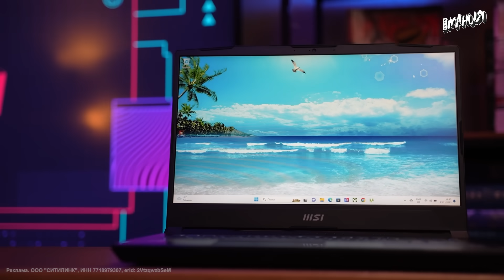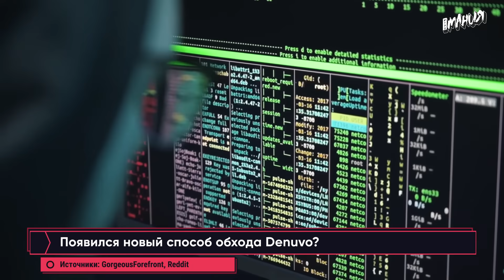GTA 6, The Day Before, Baldurs Gate 3, Starfield, The Division 2, Tekken 8! Новости игр ALL IN 13.12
Приобрести ноутбук MSI Bravo можно в сети магазинов и на сайте Ситилинк

Rockstar грозят судом из-за одного персонажа в трейлере GTA 6. Студия Fntastic с самого начала врала о The Day Before. Успех Baldur's Gate 3 не помог правообладателям Dungeons & Dragons избежать сокращений. Инсайдер раскрыл подробности Suicide Squad: Kill the Justice League. Bethesda рассказала о следующих обновлениях Starfield. Ubisoft перенесла сюжетное дополнение для The Division 2. Tekken 8 получит демоверсию для PS5, Xbox Series и PC. Больше интересных новостей ждут тебя в ALL IN от Игромании за 13 декабря!

Где подвести игровые итоги 2023 года для обладателей PlayStation и Xbox

00:00 - Вступление
00:32 - «Джокер» угрожает Rockstar и GTA 6
01:38 - The Day Before — ложь с самого начала?
04:08 - Появился новый способ обхода Denuvo?
05:06 - Baldur's Gate 3 не помогла владельцам D&D
05:57 - Дополнительные режимы в Suicide Squad
06:48 - Блиц: в СтАрфилд могут добавить транспорт
07:17 - Блиц: Е3 всё
07:37 - Блиц: дополнение для The Division 2
07:54 - Блиц: Tekken 8 получит демо
08:08 - Блиц: Тимоти Шаламэ назвал свою игру года
08:31 - Блиц: итоги PlayStation и xbox
08:51 - Обсуждаем комментарии